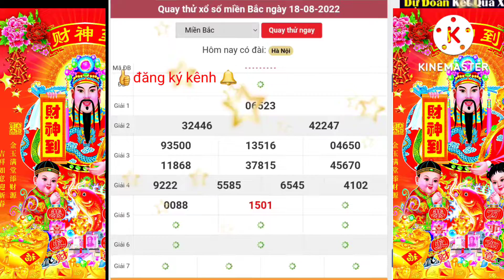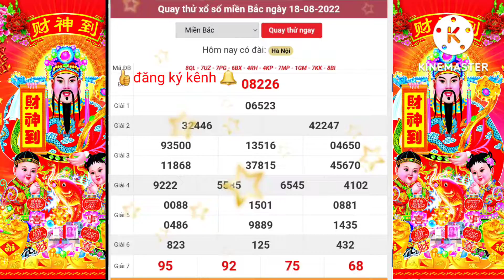XSMB, Quay cầu thử xổ số Miền Bắc hôm nay, 18/08/2022